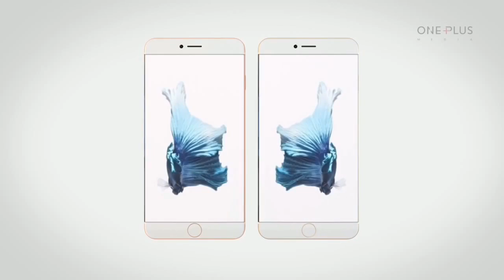İphone 8 Vs(Ve) Samsung Galaxy S8 Edge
İphone 8 vs Samsung Galaxy S8 Edge HD Kalitesinde İyi Seyirler. Gerçek Değildir!